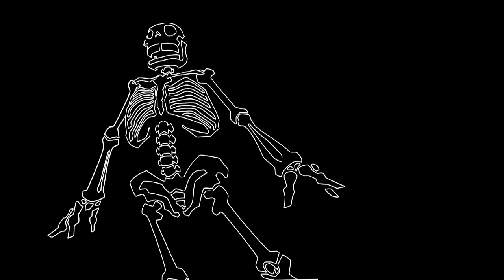Teenage Mutant Ninja Turtles | Top 5 Ooze Mutations | Nick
Check out some of the best ooze mutations the Turtles have encountered!